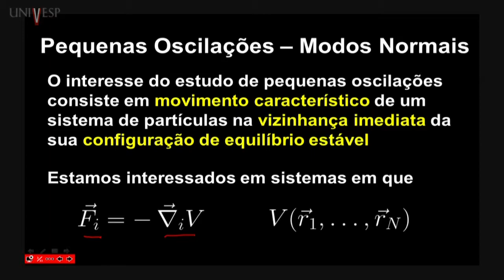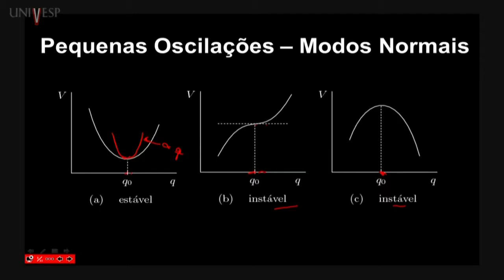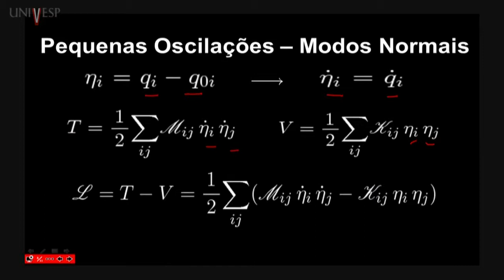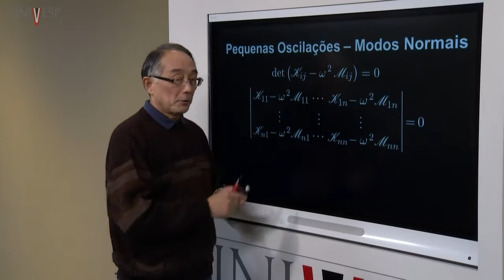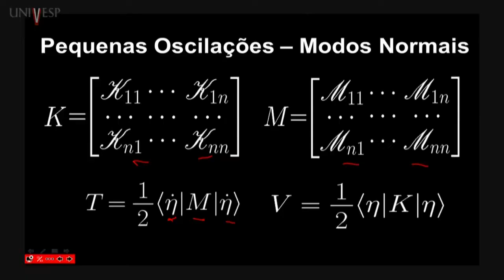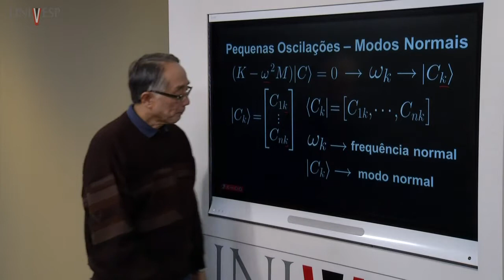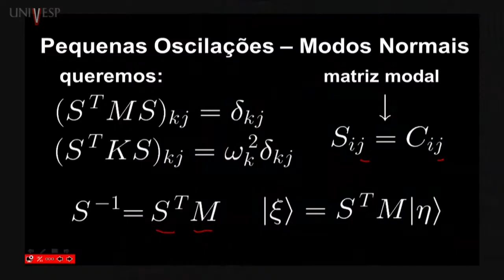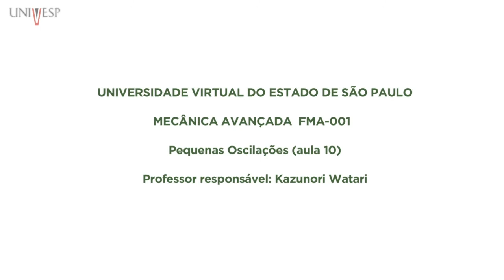Mecânica Avançada - Aula 10 - Pequenas Oscilações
Disciplina: Mecânica Avançada   – FMA-001
Univesp - Universidade Virtual do Estado de São Paulo
Professor responsável pela disciplina: Kazunori Watari